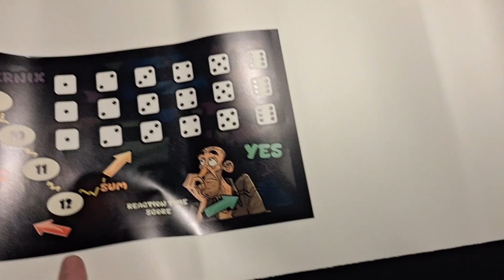Micro:bit Dice reaction game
This is only a video that can inspire what MicroBit can be used for.

The MicroBit song is created by text input to the AI.
Thanks to TEC Ballerup and Ballerup Bibliotek (Library)

Best regards
Rene Bidstrup - April 2024
Albertslund